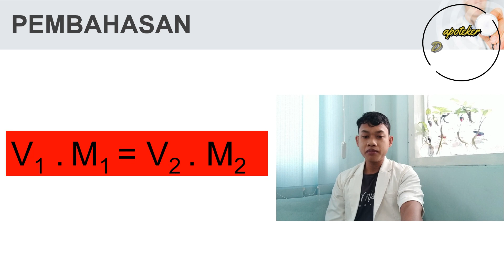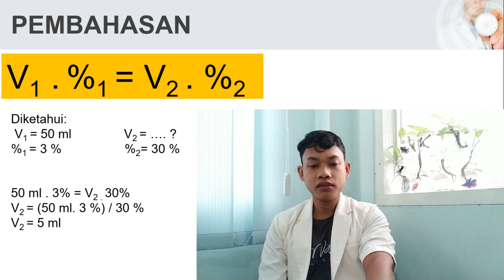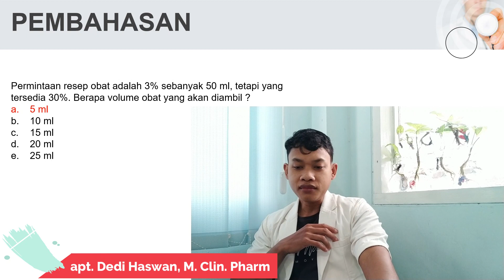UKAI APOTEKER # 13 Pengenceran Obat, Bahan Obat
Obat merupakan salah satu pendukung yang sangat penting dalam mencegah, mengurangi, menyembuhkan suatu kondisi atau sakit dari seseorang. Obat tidak akan lepas dari orang sehat maupun orang sakit. Sebagai seorang apoteker menjadi tugas dan profesinya dalam memahami obat-obatan dan penyakit.
Mahasiswa apoteker yang akan melaksakan ujian UKAI APOTEKER tidak terlepas dari soal - soal tentang obat-obatan. Salah satu soal yang mungkin muncul adalah pengenceran obat atau bahan obat.